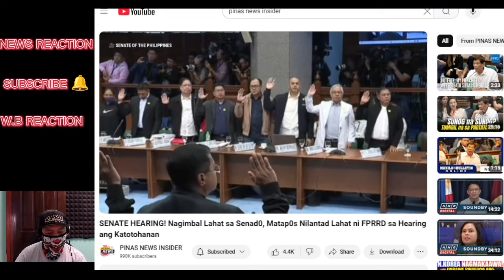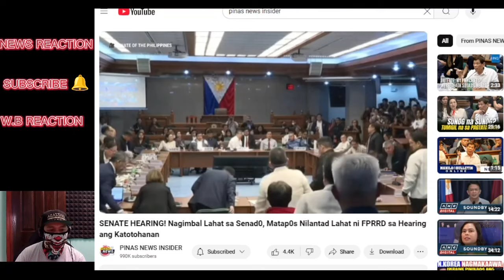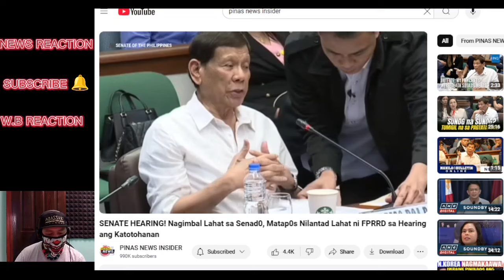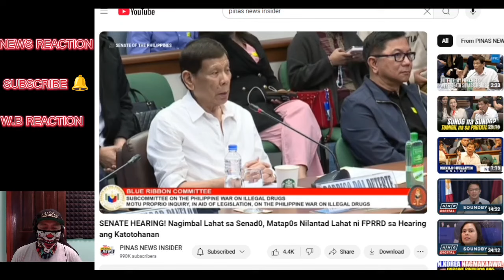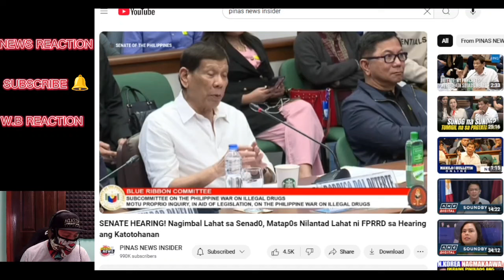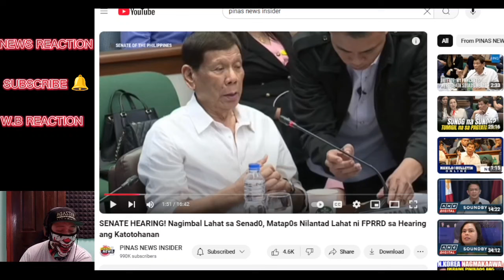SENATE HEARING! Nagimbal Lahat sa Senad0, Matap0s Nilantad Lahat ni FPRRD sa Hearing ang Katotohanan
REACTION NEWS VIDEO WATCH THE LATEST NEWS TODAY! PINAS NEWS is about selected video clips of latest news, speeches and interviews of President Ferdinand BongBong Marcos Jr and Vice President Inday Sara Duterte Carpio , and a news vlog magazine where you can find latest news and crucial updates happening in the Philippines WE ADDED OUR UNIQUE VALUE ON EVERY VIDEOS WE MADE , INCLUDING THIS ONE THROUGH OUR OWN COMMENTARY AND VISUAL PRESENCE. We do our responsibility to share what's happening in the Philippines

BONGBONG MARCOS
BBM-SARA
UNITEAM
MAYOR SARA DUTERTE
PRESIDENT MARCOS
PRES MARCOS
VPSARA
PBBM
SEN RAFFY TULFO
RAFFY TULFO
SEN TULFO
SEN RAFFY
IDOL RAFFY
MIKE ABE OPENIONS
PRES DUTERTE
MANNY PACQUIAO
UP DILIMAN
NEWS FILES
AMERIKA
JOE BIDEN
MARCOS GOLD
CONG MARCOLETA
MARCOLETA